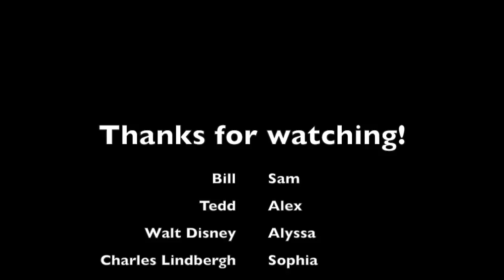History video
This video is about History video